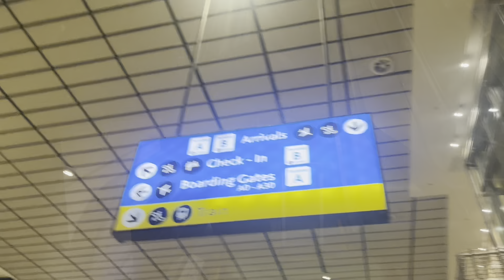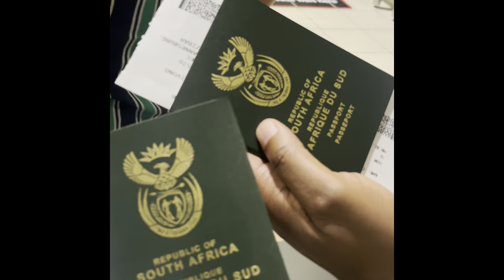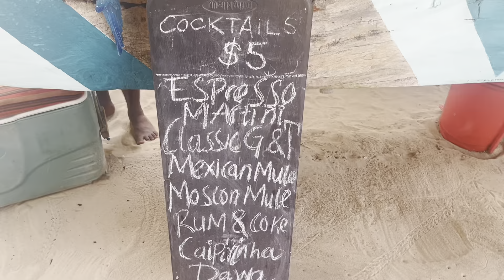Zanzibar 🏝️ | Our first international trip| Swimming with the dolphins 🐬 | Snorkelling 🤿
Heeeeeyyyy my hunnies! 😁

Look at God!
We have ticked off an international trip!😃
Firstly, allow me to pass gratitude for all the love you guys have showered us with in the wedding series. I see it and I feel it ☺️😍🥹.

In this video, the hub and I went to Zanzibar for 7days. This was our day2. As we spent day 1 lazing at the hotel and taking in all the views( which I will share pretty soon in one of the videos). 😍

In this episode, we hopped on islands and did the most! Lesson learnt, I need to learn how to swim! 😂😂
Please engage my hunnies. I love hearing from you ❤️